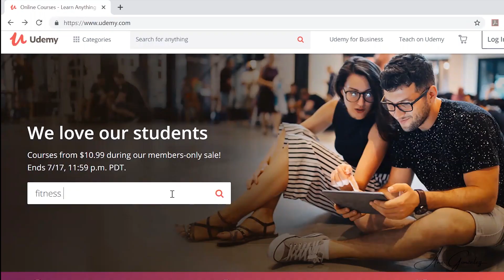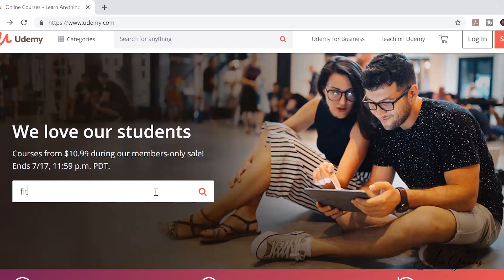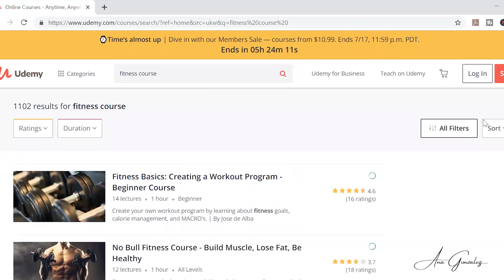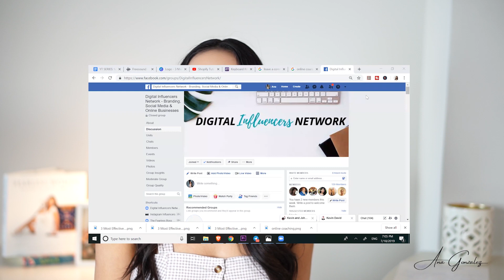How To Monetize Your Personal Brand In 2020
Learn How To Monetize Your Brand in 2020

✅ APPLY HERE for the DIB Coaching Program! (Closing Soon!)

"Making money with personal branding", is that really a thing? When you build a strong brand and a loyal audience you have the opportunity of making a lot of money by influencing others and sharing products or services that I mentioned in this video.

So if you're interested on learning the best personal branding tips and the 3 most effective ways to monetize your brand in 2020 you need to watch this video now!

Listen to my podcast now!

Equipment used for this video:

Sony A6000 Mirrorless Camera:
Sony - E 50mm F1.8 OSS Portrait Lens:
Sony ECMXYST1M Stereo Microphone:
Studio Lights:
Phone Tripod: